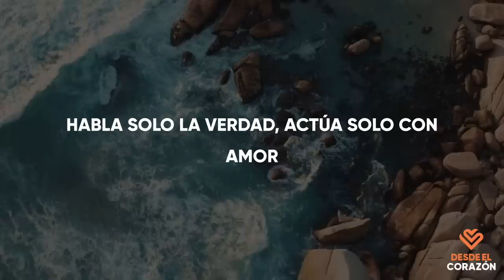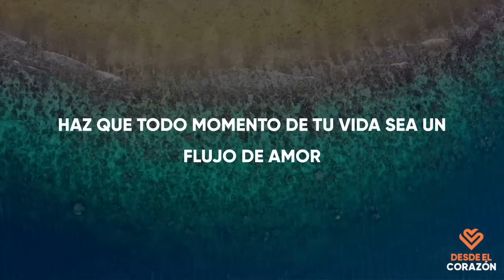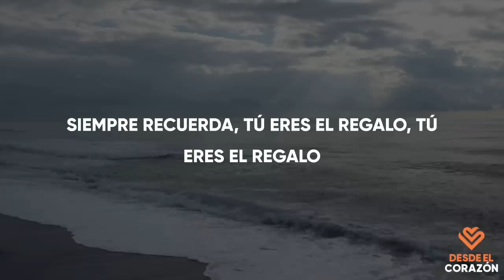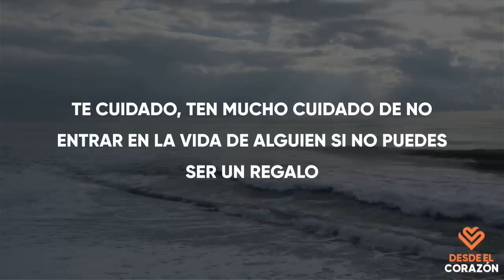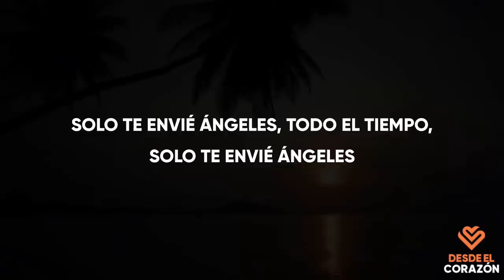NEALE DONALD WALSCH - CONVIERTE TU VIDA EN UN REGALO HACIENDO ESTO - NEALE DONALD WALSH